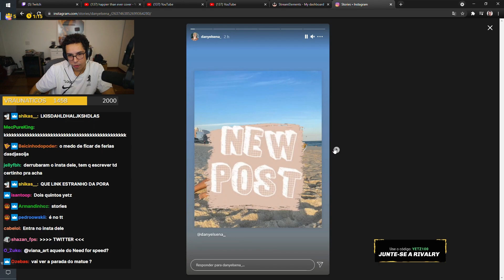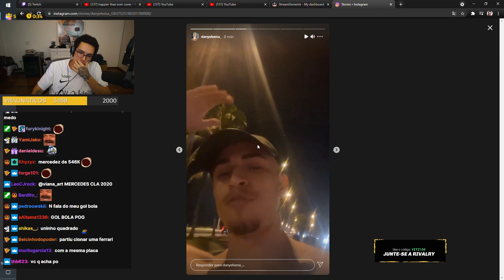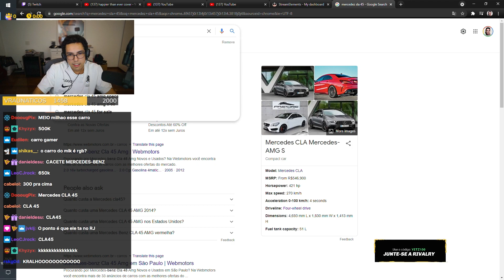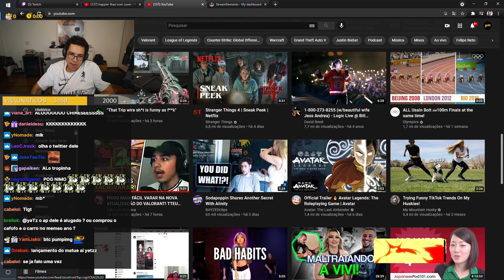YETZ REAGINDO AO NOVO CARRO DO SMURFDOMUCA